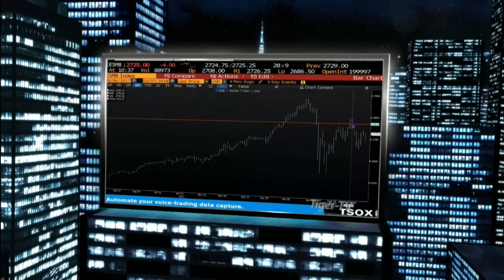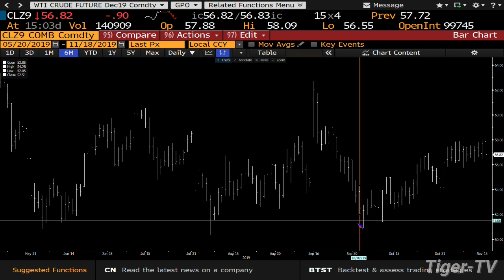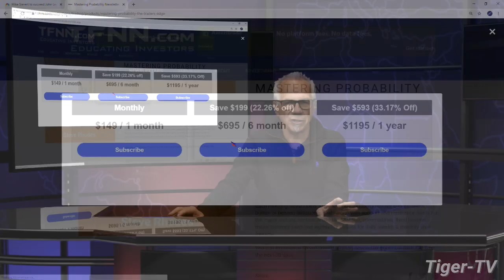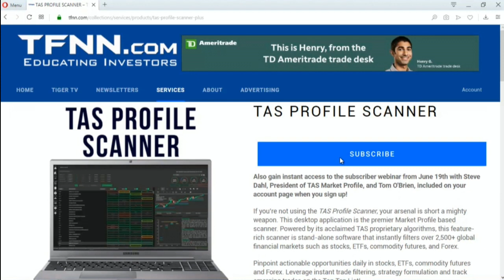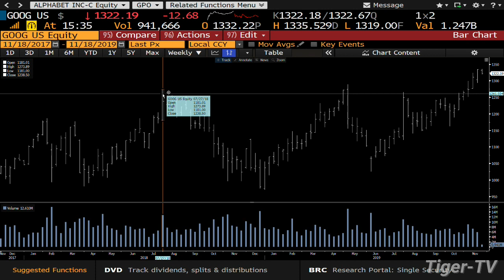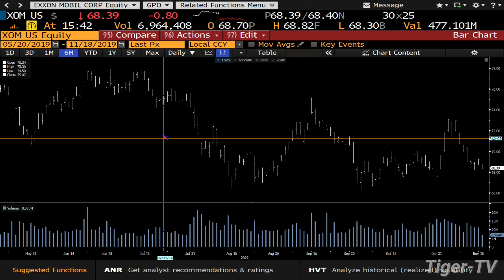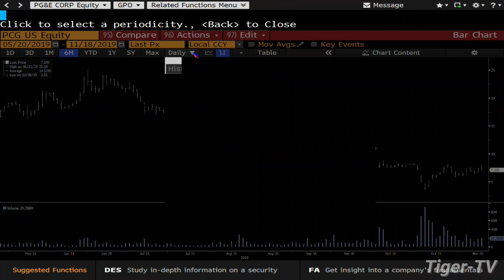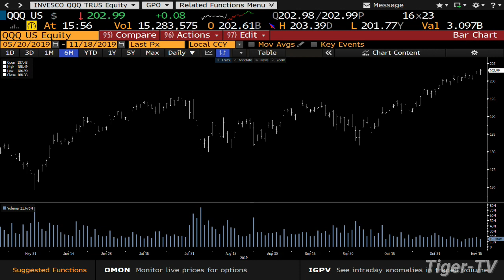November 18th, The Tom O'Brien Show on TFNN - 2019